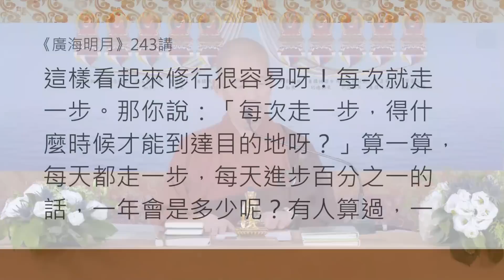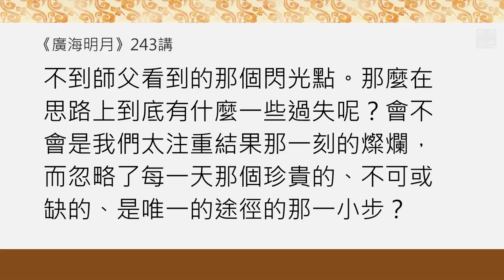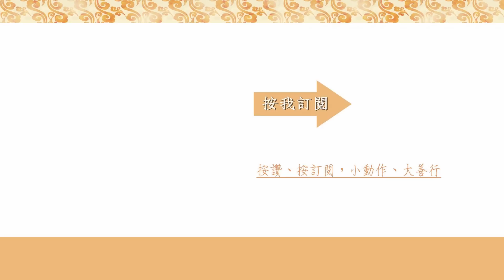不論老的、差的、受挫的都是旭日東升，不要懷疑：學習〈毘缽舍那〉的準備6．福智－真如老師《廣海明月》．如俊法師導讀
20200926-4 不論老的、差的、受挫的都是旭日東升，不要懷疑！學習〈毘缽舍那〉的準備6

你覺得生命中遇到的困難都像須彌山一樣，永遠不會改變嗎？
那你一定要來學〈毘缽舍那〉！

福智 真如老師《廣海明月》第243講

　　這樣看起來修行很容易呀！每次就走一步。那你說：「每次走一步，得什麼時候才能到達目的地呀？」算一算，每天都走一步，每天進步百分之一的話，一年會是多少呢？有人算過，一年就是原有狀態下的 37 倍。所以這個一步不是簡單的一步，它實際上是完成一個非常偉大工程的巧妙計算，它是一個利滾利、非常輝煌的果實。

　　但是在每走一步的時候，我們常常好高騖遠，想要一下子達成那個煩惱習氣都不現行的狀態，卻不能忍受成績平平，或者修著修著怎麼看起來好像倒退了。境界一強，正念就打得非常辛苦，甚至有的時候崩潰了！師父常常說：「沒關係！跌倒了，再起來，再戰！」就這樣一直堅持下去，每次只有一步、每次只有一步！我們是力所能及的一步，雖然稍稍費力一點，但是仍然是自己可以完成的一步。

　　最重要的概念是：這一步，你自己欣賞自己嗎？你為此高興嗎？你會完全欣喜這個過程嗎？還是你根本看不起自己的努力？一小步、一小步的努力，就是到最終那個輝煌聖殿最重要的過程。如果我們忽略一小步、一小步的這個旅程，我們豈能到達終點呢？最後那一步最輝煌，因為它到頂級了，可是前邊的這些步子不值得讚美嗎？這一路都不值得讚美嗎？

　　所以如果我們能夠真實地活在當下，能夠每一天計算一下自己今天的善行上哪怕長進了零點幾，只要有在微動，那明天再微動，我們就沒有停滯，我們就在向美好的方向前進，這樣就是一個進步的趨勢。

　　雖然進步並沒有像我們幻想出來那樣的形狀，但是可能進步本來就不是想像的那樣，它有它的一個真實的軌跡，不是從那個地平線起來，然後直著就升上了高空；它可能是斜線式的，一點一點地上去，上到某個點之後忽然騰躍！比如說初地菩薩跟二地菩薩，那功德不知道要差多少倍，在往上輾轉增上的時候，是一個不可思議的多少次方、多少次方功德的轉變！

　　這一小段，每一步、每一步是師父真實實踐過來的經驗。師父常常說：「佛法美啊！僧團美啊！」常常看到師父像是自言自語一樣，在那兒笑著發出由衷的讚歎。這個僧團就是我們現在所屬的僧團。師父也說：「哇，這些廣論班的居士真有善根啊！」就是這樣讚歎的。但是輪到我們自己評價自己的時候就一塌糊塗，我們總是看不到師父看到的那個閃光點。那麼在思路上到底有什麼一些過失呢？會不會是我們太注重結果那一刻的燦爛，而忽略了每一天那個珍貴的、不可或缺的、是唯一的途徑的那一小步？